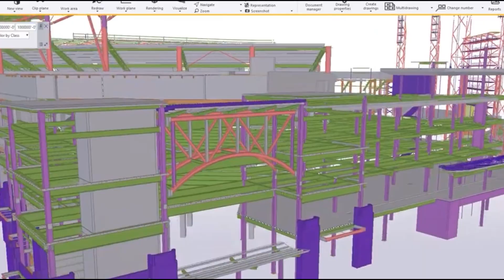Shaping Future Engineers: Centregreat Engineering's Classroom Session at CWCHS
Join us as we embark on an inspiring journey with the bright students of Cardiff West High School! Centregreat Engineering is proud to present an exclusive look into our first classroom session that kickstarts a year-long construction project designed to illuminate the myriad paths within the construction and engineering industries.

This video captures the essence of our interactive session, where we lay the groundwork for what promises to be an enlightening academic year. Our team of seasoned engineers and construction professionals share their passion and insights, aiming to ignite a spark of curiosity and innovation in the minds of these young learners.

But this is just the beginning! Follow along as we prepare these students for a unique visit to the Centregreat Engineering headquarters, offering them a rare glimpse into the real-world dynamics of a bustling engineering firm. They'll witness firsthand the exciting challenges and breakthroughs that our team navigates daily, providing an invaluable perspective on the diverse career opportunities that await in the construction and engineering sectors.

Whether you're a student dreaming of a future in engineering, a teacher looking for inspirational content, or simply an enthusiast of construction and engineering marvels, this video is for you. Dive into the world of Centregreat Engineering and discover how we're not just building structures, but shaping the engineers of tomorrow.